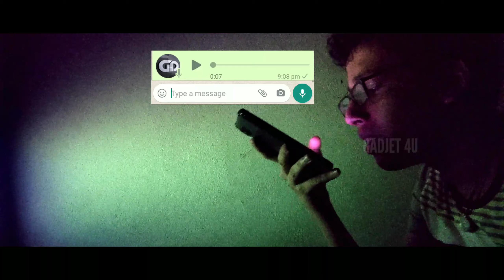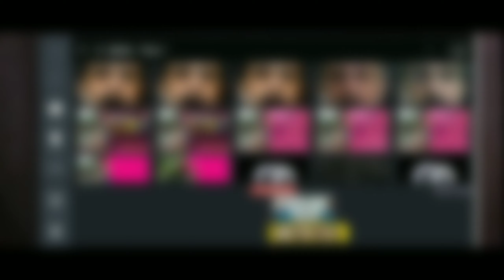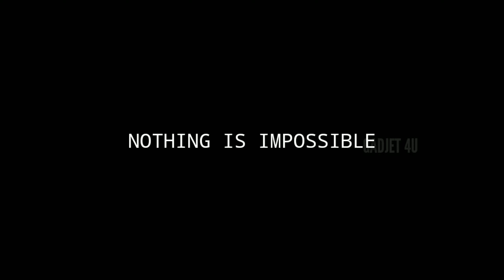How To Make a OLD AGE EFFECT On Android | Like @DONIXCLASH | VFX BREAKDOWN|Kinemaster| GADJET 4U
How To Make a OLD AGE EFFECT On Android | Like @DONIX CLASH | VFX BREAKDOWN|Kinemaster| GADJET 4U

For my latest video notification

Comment your valuable opinion & Feedback

bye bye 🤗

Artlist
Artlistio
filmmaking
videography
film
cinema
faceapp
aging effect
karl struss
ageing efffect
young to old
make people old
tutorial
how to
bts
behind the scenes
How I shot this epic commercial
broll
after effects
deepfake
deep fake
the irishman
de-aging
transformation effect Ebsynth
AI
A.I
visual effects
after effects tutorial
face swap
ebsynth tutorial

Messi
കിരീടം വയ്ക്കാത്ത രാജാവ് !
Lional messi tribute
Messi tribute malayalam Donix clash
Donix
Donix messi
Messi whatsapp status Messi foootball
Messi skills
Messi birthday special
Messi mahups
Sports news
Kerala blasters
Kbfc
Barcelona
Argentina
Malayalam romanjification Romanjification tribute